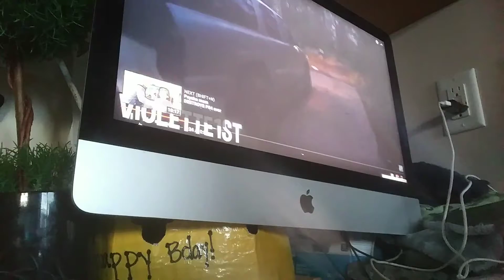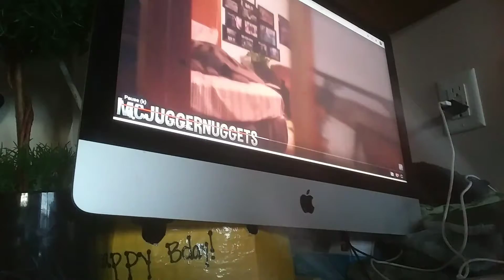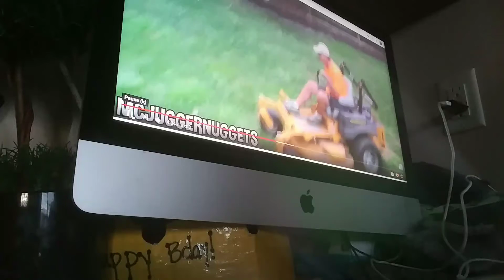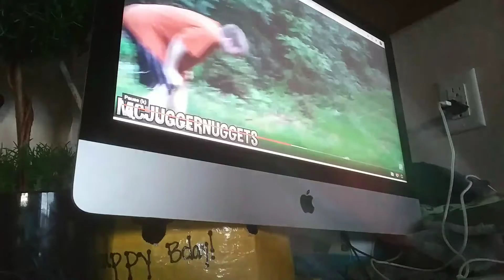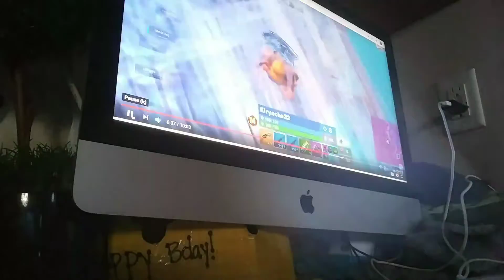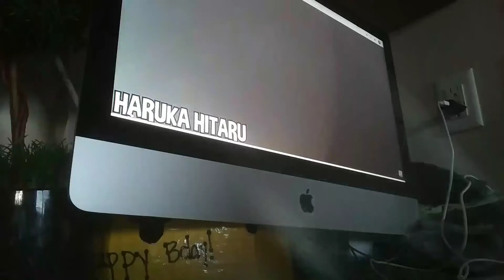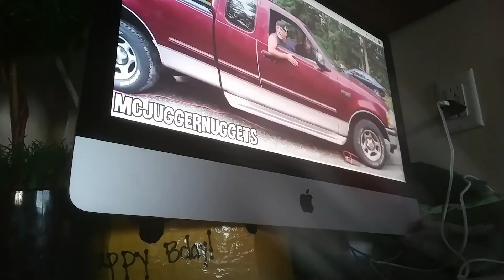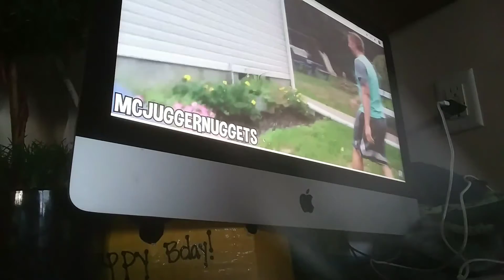January 5, 2020